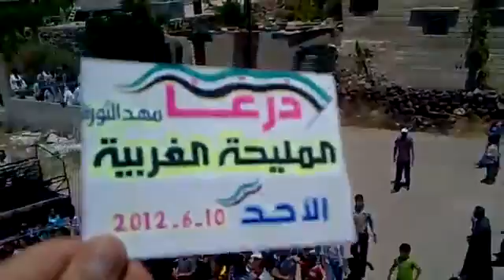درعا المليحة الغربية انتفاضة الأحرار 10 6 2012